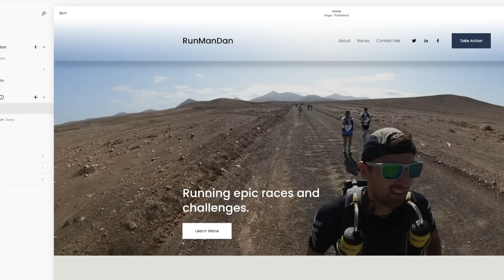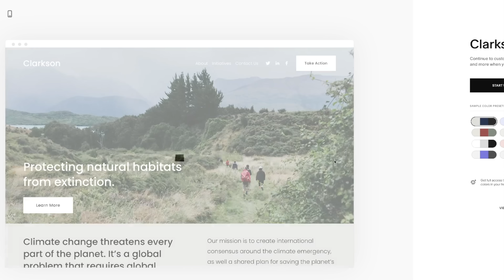Debunking Flat Earth Memes: Twists & Tennis Balls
Today on the flat Earth meme debunk we look at the spinning tennis ball with water flying off. A meme that the flat Earthers consistently push. Time to finish it once and for all...